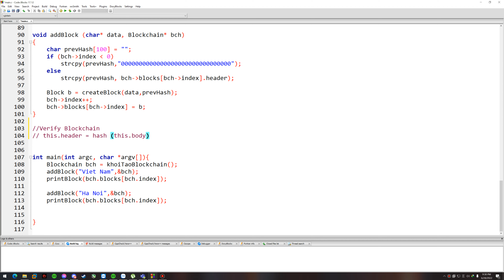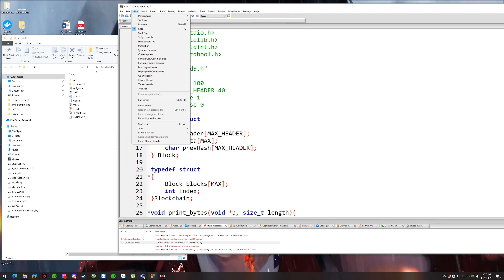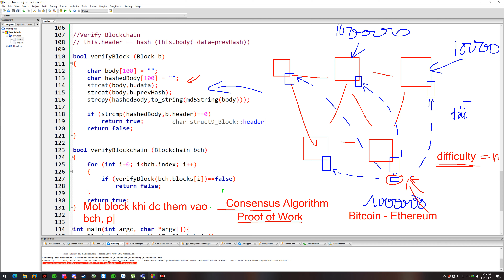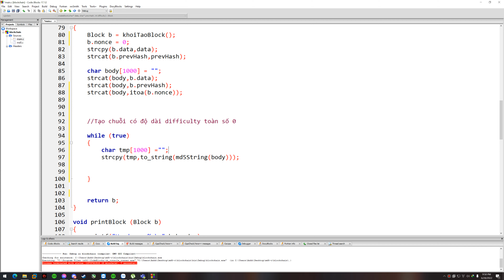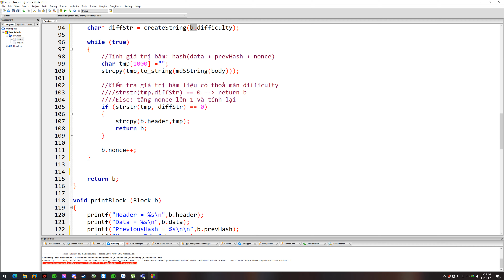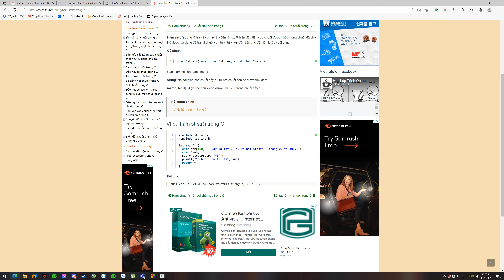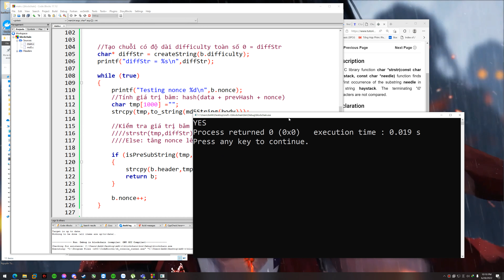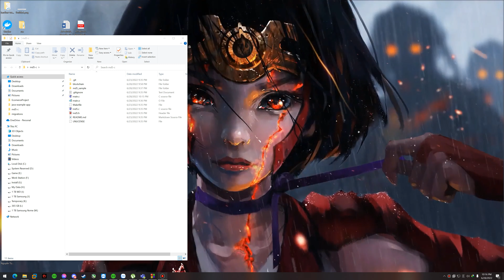Buổi 16: Blockchain